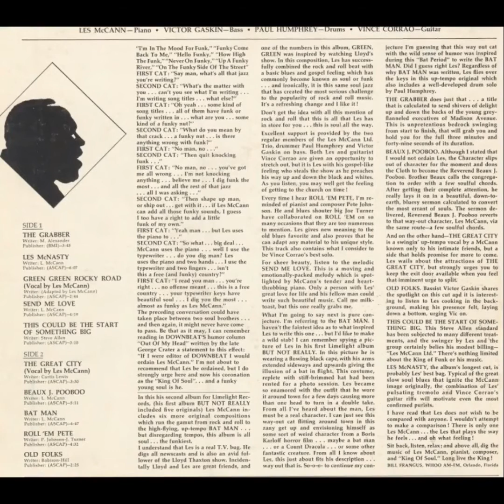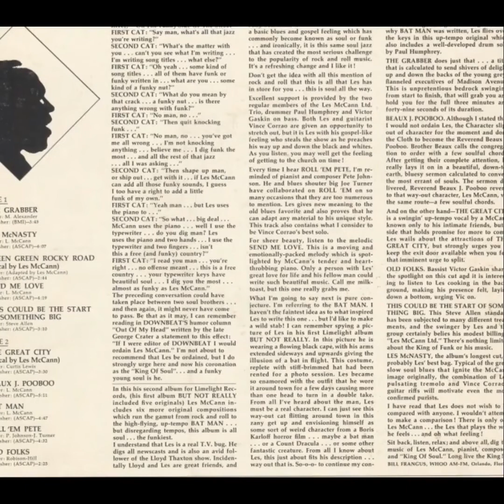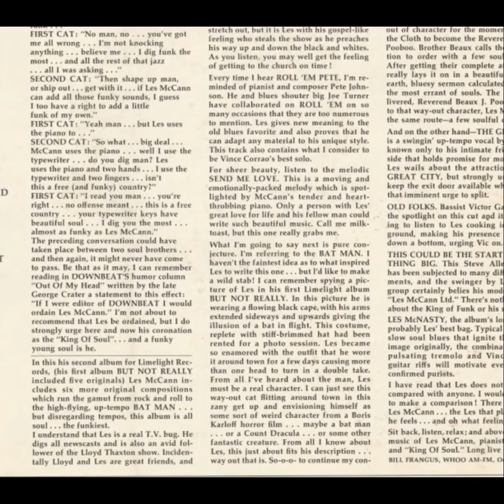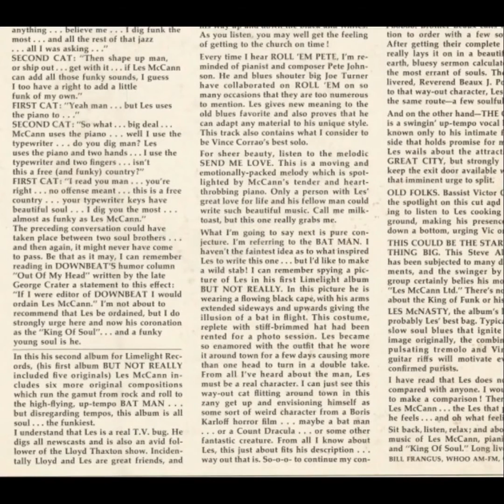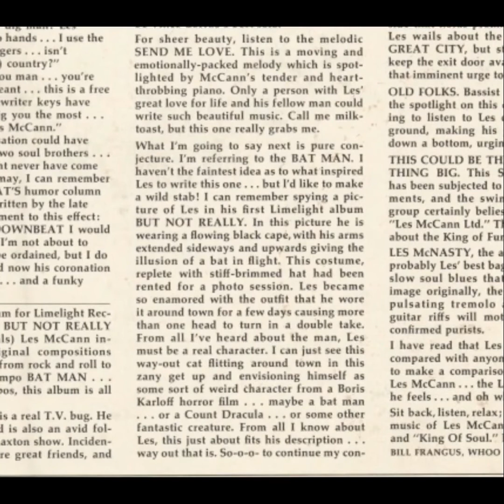Les McCann Ltd. "Batman" 1965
Source LP:
Les McCann Ltd. – Beaux J. Pooboo
Limelight (LM 82031)
Year: 1965

Personnel
Les McCann--Piano
Victor Gaskin--Bass
Paul Humphrey--Drums
Vince Corrao--Guitar

From the album liner notes: "What I’m going to say next is pure conjecture. I’m referring to the BAT MAN. I haven't the faintest idea as to what inspired Les to write this one... but I’d like to make a wild stab! I can remember spying a picture of Les in his first Limelight album BUT NOT REALLY. In this picture he is wearing a flowing black cape, with his arms extended sideways and upwards giving the illusion of a bat in flight. This costume, replete with stiff-brimmed hat had been rented for a photo session. Les became so enamored with the outfit that he wore it around town for a few days causing more than one head to turn in a double take. From all I’ve heard about the man, Les must be a real character. I can just see this way-out cat flitting around town in this zany get up and envisioning himself as some sort of weird character from a Boris Karloff horror film ... maybe a bat man .. or a Count Dracula... or some other fantastic creature. From all I know about Les, this just about fits his description... way out that is. So-o-o- to continue my con."

Beaux J. Pooboo Review by Richard S. Ginell
Les McCann's second album for Limelight is loaded with his mid-'60s trademarks -- the deep-down gospel rhythmic feeling and amen responses, the insistent McCann piano tremolos and wide-screen chording, a leisurely excursion into the blues ("Les McNasty"), and party time all around. The title track is a good capsule of McCann's manner in those days, sandwiching some fine funky jazz in between two broader episodes of pure preaching (later to be translated into electric jazz on Invitation to Openness). There are two harbingers of McCann's lucrative future as a singer a few years down the road -- "The Great City" and "Green Green Rocky Road"; the latter, featuring one of McCann's most swinging vocals, comes close in feel to rock & roll. Vic Gaskin (bass), Vince Corrao (guitar), and Paul Humphrey (drums) formed the Ltd. then, and aside from an occasional Corrao solo, they served McCann mainly as supportive sidekicks in a winning soul-jazz session. (Allmusic.com)

Les McCann Bio by Scott Yanow (Allmusic.com)

A prime player in soul jazz and jazz-pop circles, pianist and vocalist Les McCann earned his first major notices as a member of the Gene McDaniels backing band in 1959, following a stint in the U.S. Navy. He formed his own trio in 1960 and remained consistently popular for decades. A fine, earthy singer, he also did well with romantic ballads and occasional protest songs. McCann proved himself a dependable player in terms of establishing grooves or setting up rhythms. He reached the peak of his popularity with his performance at the 1969 Montreux Jazz Festival, recording "Compared to What" and "Cold Duck Time" for Atlantic with Eddie Harris and Benny Bailey (released later that year on Swiss Movement).

McCann first gained some fame in 1956 when he won a talent contest in the Navy as a singer that resulted in an appearance on television on The Ed Sullivan Show. After being discharged, he formed a trio in Los Angeles. McCann turned down an invitation to join the Cannonball Adderley Quintet so he could work on his own music. He signed a contract with Pacific Jazz and in 1960 gained some fame with his albums Les McCann Plays the Truth and The Shout. His soulful, funk style on piano was influential and McCann's singing was largely secondary until the mid-'60s. He recorded many albums for Pacific Jazz during 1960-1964, mostly with his trio but also featuring Ben Webster, Richard "Groove" Holmes, Blue Mitchell, Stanley Turrentine, Joe Pass, the Jazz Crusaders, and the Gerald Wilson Orchestra.

McCann switched to Limelight during 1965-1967 and then signed with Atlantic in 1968. After the success of Swiss Movement, McCann emphasized his singing at the expense of his playing and he began to utilize electric keyboards, notably on 1972's Layers. His recordings became less interesting to traditional jazz fans from that point on, and after his Atlantic contract ran out in 1976, McCann appeared on records much less often. However, he stayed popular and a 1994 reunion tour with Eddie Harris was quite successful. A mid-'90s stroke put him out of action for a time and weakened his keyboard playing (his band began carrying an additional keyboardist) but Les McCann returned to a more active schedule during 1996 and was still a powerful singer. His comeback was solidified by 2002's Pump It Up, a guest-heavy celebration of funk and jazz released on ESC Records.